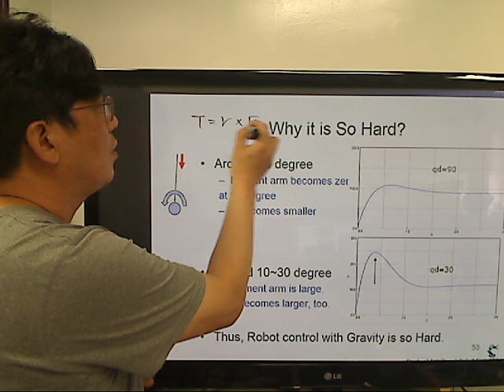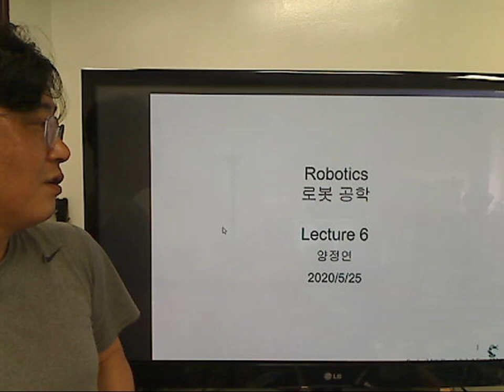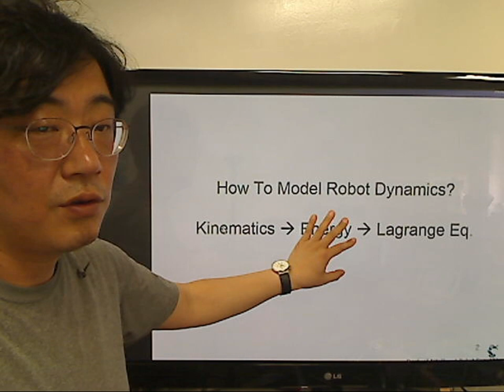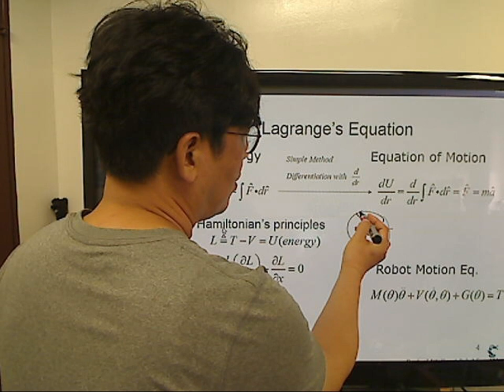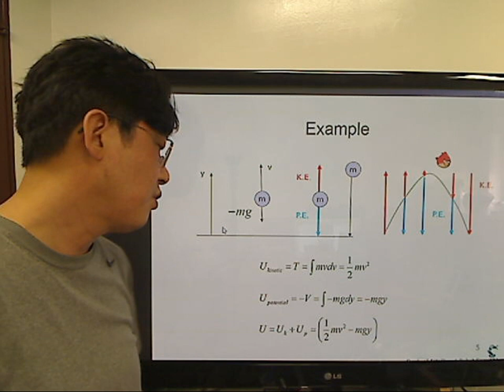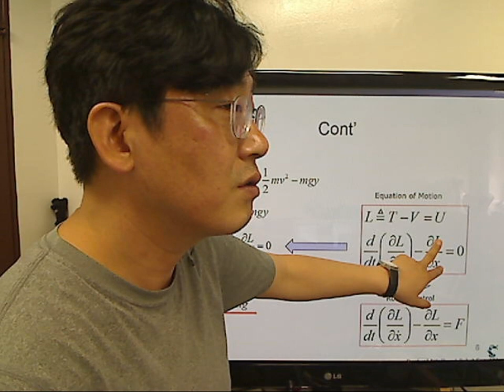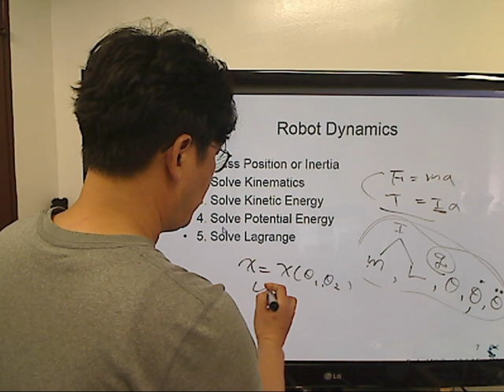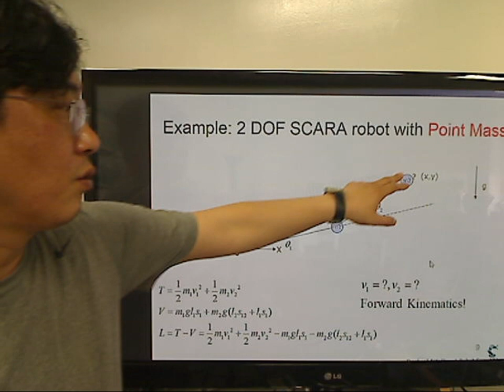3 robotics 29, Rigid bar and point mass dynamics simulation, Intro. of Robot Dynamics.